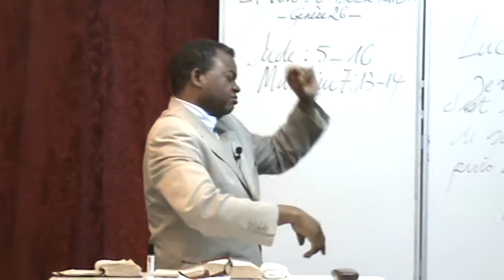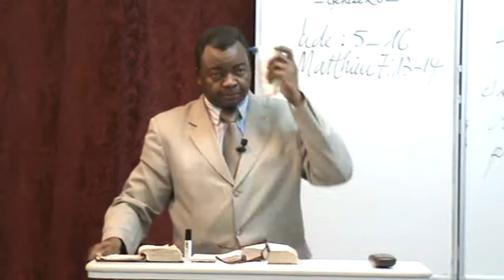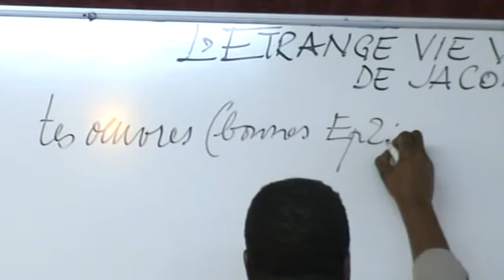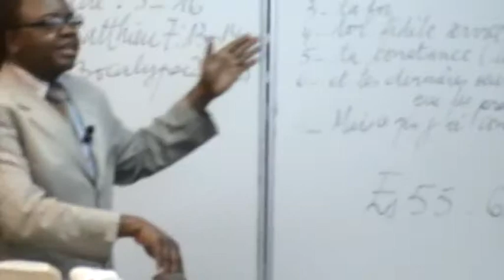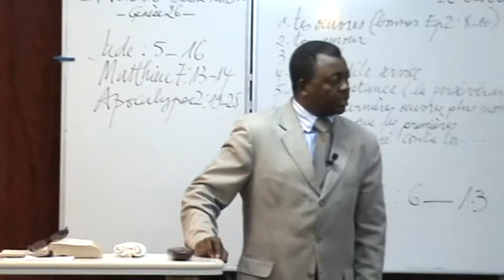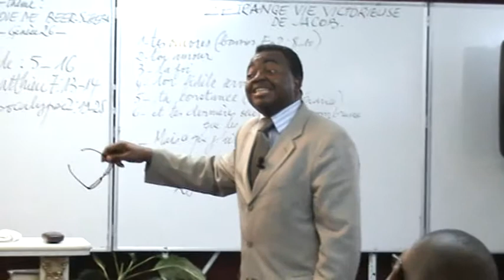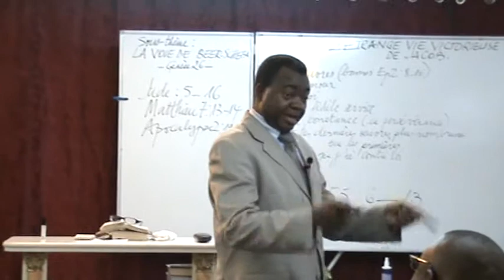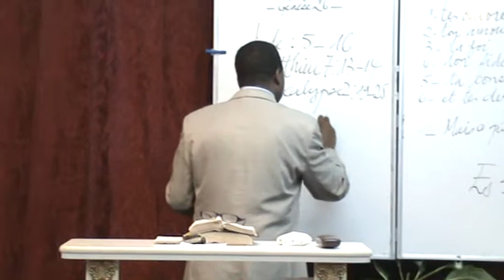L'ETONNANTE EXPERIENCE VICTORIEUSE DE JACOB 30